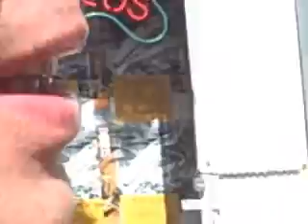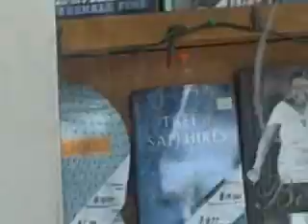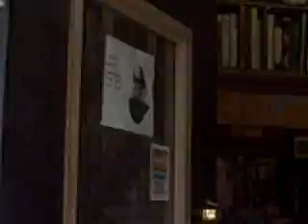Art and Life in Berkley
Visited Berkley on 5/8/08 - lived there 30 years ago